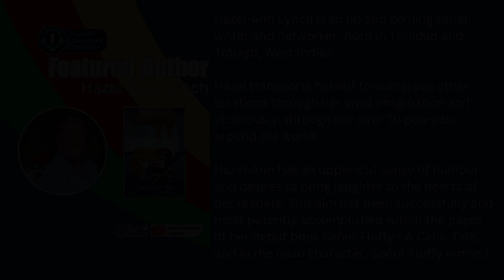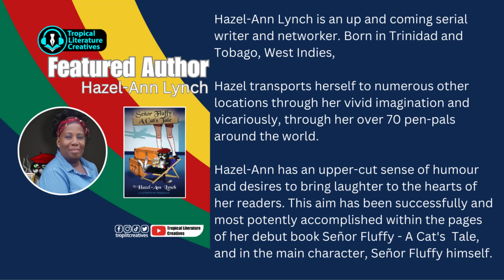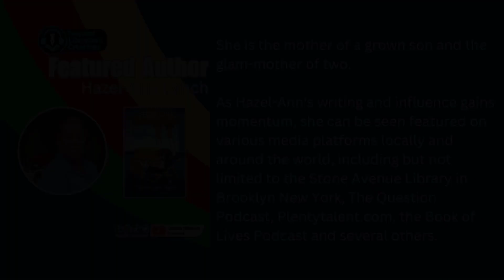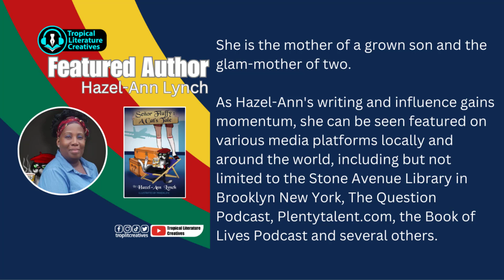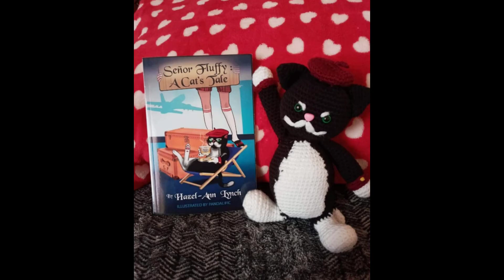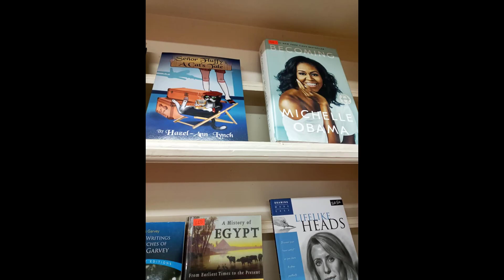HAZEL-ANN LYNCH - CARIBBEAN AUTHOR | TROPICAL LITERATURE CREATIVES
Welcome to the nineth Episode of TROPICAL LITERATURE CREATIVES.
The Caribbean Author Interview is with Trinidadian born HAZEL-ANN LYNCH who is writer of SENOR FLUFFY A CAT'S TALE
Hazel-Ann tells us from her perspective about being a Caribbean Author and experiences and advice to anyone who wants to write.